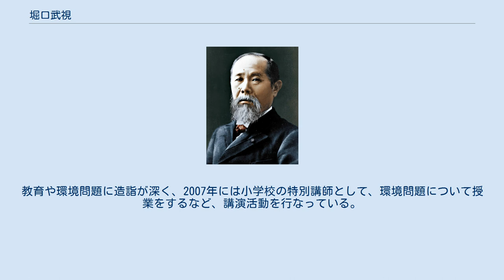堀口武視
堀口 武視（ほりぐち たけし、1944年（昭和19年）7月13日 - ）は、大阪府の政治家。
 泉南市議会議員（8期）。
泉南市議会議長4回、全国市議会議長会評議員、大阪府市議会議長会副会長などを歴任。
 大阪府泉南市出身。
桃山学院大学卒業後、家業の紡績業を営む。
 桃山学院高等学校、桃山学院大学経済学部卒業。
 卒業後、家業である紡績業を営む。
 父・堀口文助は、第2代泉南市議会議長（在職中の1972年（昭和47年）に死去）。
 二男・堀口和弘は、平成26年6月25日に澤田貞良・小林雄志の二人の大阪府議とともに大阪維新の会を離党(のちに除名)した前大阪府議会議員(自由民主党所属)で2019年現在は泉南市議会議員。
 私立砂川幼稚園育友会会長、泉南市立東小学校PTA会長などを経て、1984年10月、40歳で泉南市議会議員に無所属で出馬、2位で当選。
以降、8期連続当選。
常に「市長候補」とされるが、一度も出馬はしていない。
 泉南市議会では議長4回(第27代、38代、45代、現在)・副議長1回(第19代)を務め、全国市議会議長会評議員・大阪府市議会議長会副会長・南部市議会議長会会長なども歴任。
 また、大阪府民の森ほりご園地指定管理者候補者選定委員会委員も務めた。
 2016年に引退し、自由民主党泉南市支部支部長を務めた。
 2019年現在、信達郷共有林野組合管理者、東小学校区地域安全協議会顧問などを務める。
教育や環境問題に造詣が深く、2007年には小学校の特別講師として、環境問題について授業をするなど、講演活動を行なっている。
 信達郷共有林野組合管理者（林野組合議会議員）